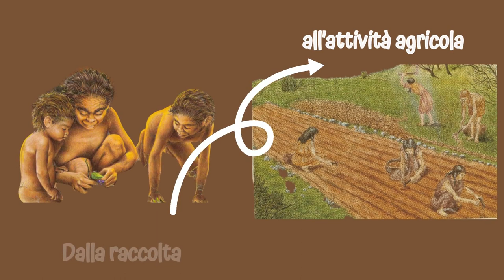Il Neolitico. La rivoluzione agricola (la domesticazione)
La domesticazione degli animali e delle piante